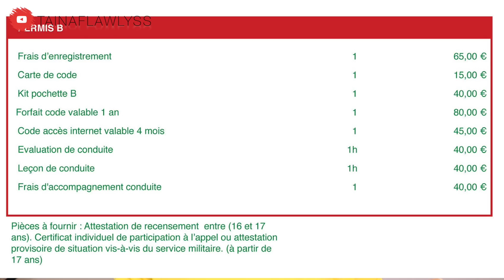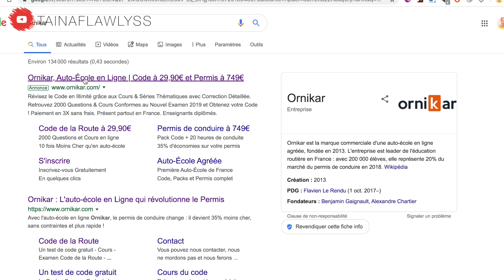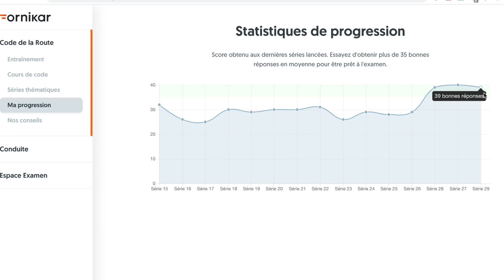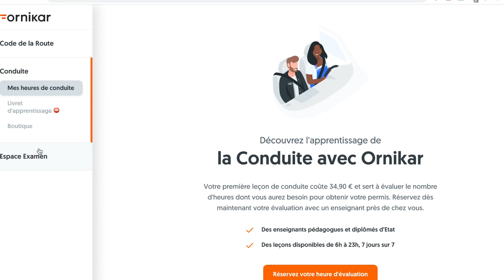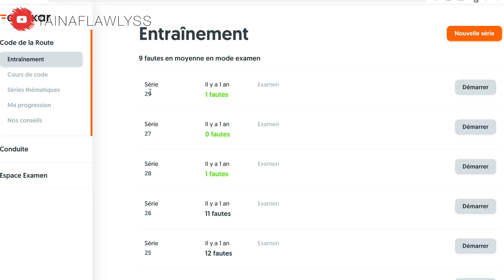AVOIR SON CODE DE LA ROUTE POUR 30E ET EN 1 MOIS SEULEMENT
↓↓↓ toutes les informations en barre d'info  ↓↓↓

DEUX VIDEOS PAR SEMAINE TOUS LES MERCREDI A 18 H ET SAMEDI A 10h
MET LA VIDEOS EN 1080P !

                                    💻PARTENAIRES💻

moins 15% sur votre commande avec le code justtaina15

• IGRAAL :  se site vous rembourse TOUT vos achat sur internet Inscription gratuite !!!
vous avez un cashback de 10 euro aux lieux de 3 euro en cliquant sur le lien :)

                     👇🏾VIDEOS QUI PEUT TE PLAIRE 👇🏾

                            ⇩MES SITES PREFERE ⇩